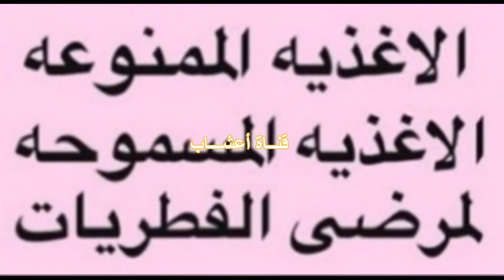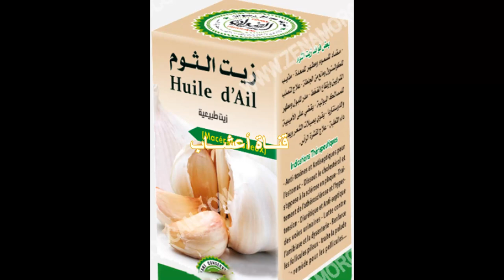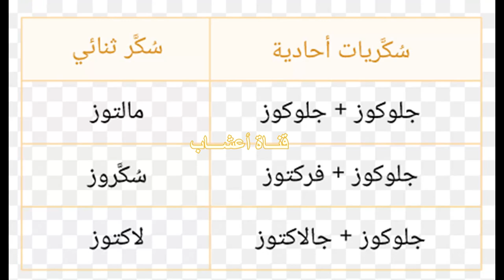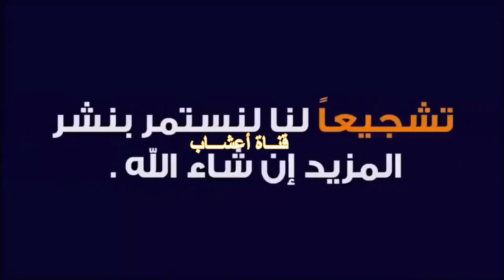ج2 ، نظام غذائي خالٍ من الخميرة للتخلص من المتاعب الصحية الناشئة عن تكاثر الفطريات .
لمشاهدة فيديو بعنوان:  ج1 ، ماهي اسباب تكاثر الفطريات ؟ وماهي المشكلات الصحية التي تسببها في جسم الانسان ؟

تعيش فطريات كانديدا على جلود، وداخل أمعاء وأفواه 75% من البشر

النظام الغذائي: ويشمل قائمة بالأغذية الممنوعة والأخرى المسموح بها.
المكملات الغذائية المناسبة لمرضى الكانديدا
امكانية العلاج بالأعشاب الطبية!!!
النوع الشائع هو كانديدا البيكانس الذي يصيب السيدات
كيفية اختبار كشف الإصابة بالمنزل؟
النظام الغذائي لمرضى الكانديدا
الاغذيه الممنوعه على مرضى الكانديدا
 الأغذية المسموح بها والتي تساعد على العلاج
يفضل بعض الاطباء علاج داء الكانديدا بالأعشاب الطبيعية

 للبحث بقية سنتحدث في الفيديو القادم عن:
العوامل المساعدة لزيادة نمو فطر الكانديدا و أنواع العدوى  الفموية و في المناطق التناسليّة و علاج العدوى بفطر الكانديدا بالأعشاب الطبية .
هنالك أكثر من عشرين نوعاً لفطر الكانديدا
أنواع العدوى بفطر الكانديدا:
- عدوى الكانديدا الفموية
- عدوى الكانديدا في المناطق التناسليّة
- العدوى الفطريّة الغزويّة
ماهو علاج العدوى الفطريّة؟